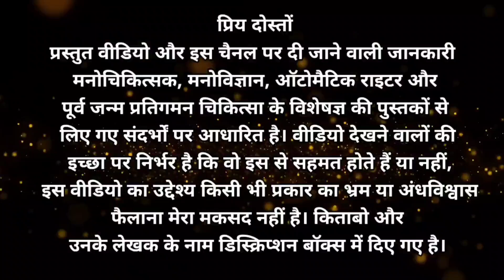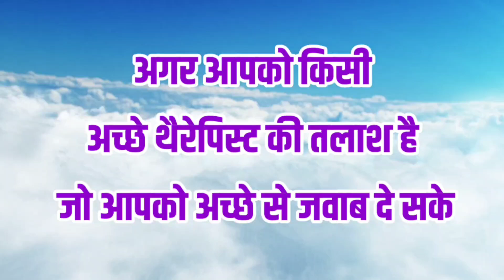आत्मालोक में आत्माएं क्या एक दूसरे पर भरोसा करती है l Kya Atmaye dusre par Bharosa Karti Hai